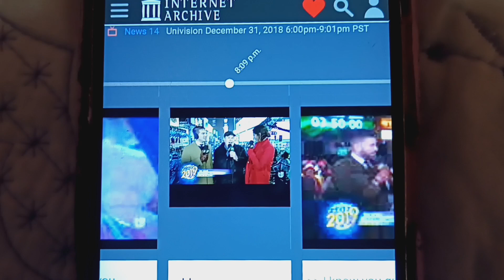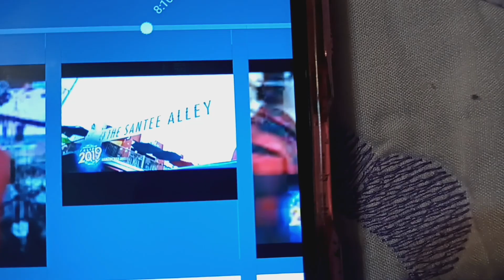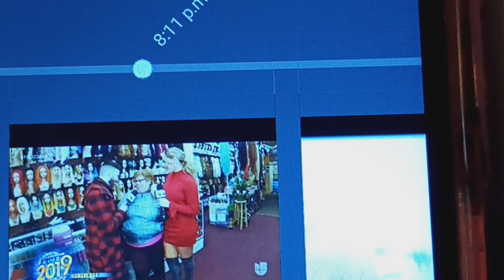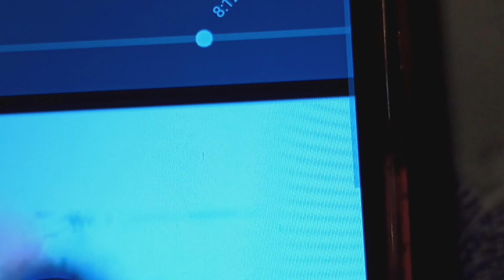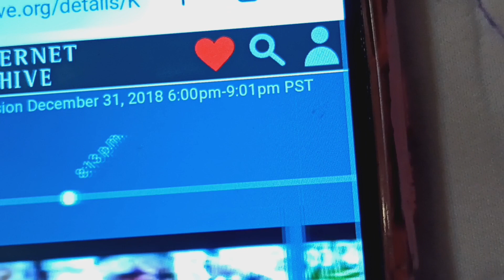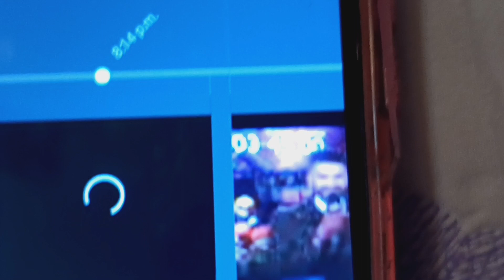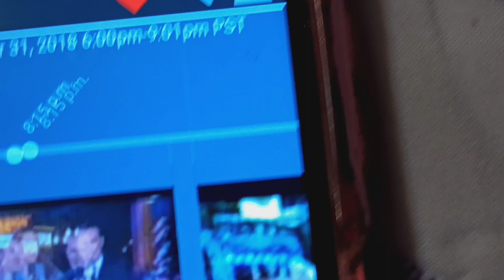Feliz 2019 Univision bath body works